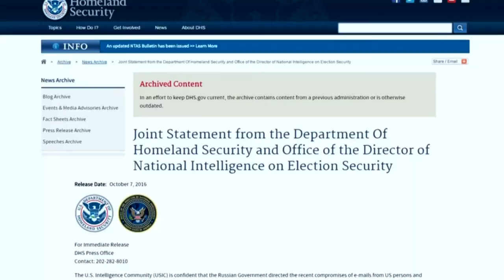US: Trump campaigns 18 undisclosed Russian contacts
BREAKING: Sources tell Reuters there were far more contacts between President Donald Trump's campaign and Russia than previously known and that former national security adviser Michael Flynn sought to create a 'back channel' to the Kremlin.